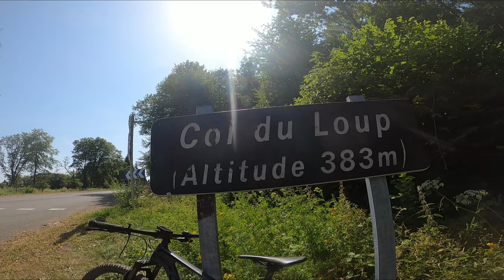Gamelle sur le single du loup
Quand tu trouves un joli petit single et que tu t'amuses bien, tu reviens avec la gopro, et tu te gaufres bien comme il faut. Aucune égratignure, je vous rassure ;)